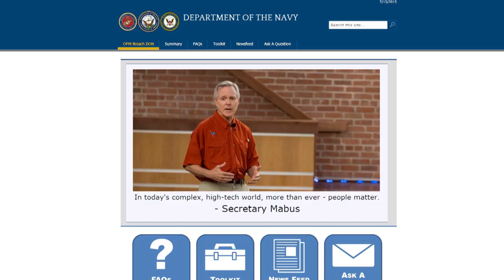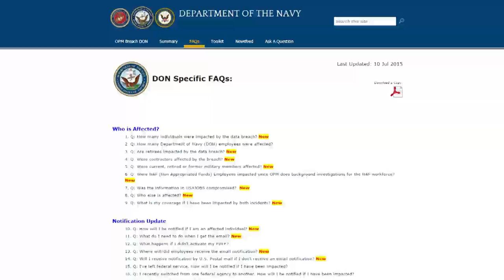Nomination for New CMC, and SECNAV changes Maternity Leave (The Corps Report Ep. 59)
Here's all you need to know about the Corps' latest news.

This week's headlines include President Obama's nomination of Lt. Gen. Robert B. Neller as the 37th Commandant of the Marine Corps, Secretary of the Navy Ray Mabus' change to the maternity leave policy in the Department of the Navy, info on the SECNAV's Office of Personell Management (OPM) breach website, and an update on exercise Talisman Sabre 2015, happening in Australia.